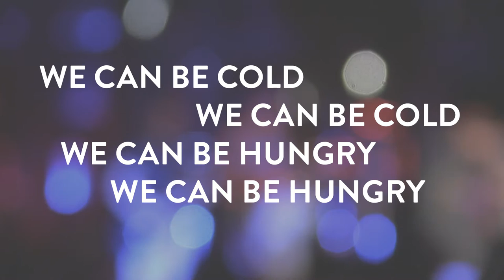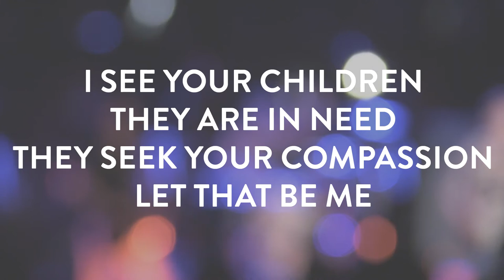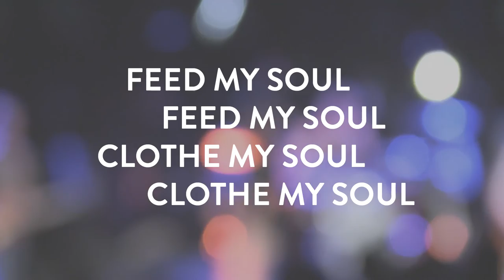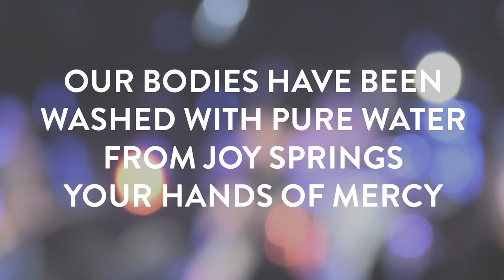The Rock Music - Your Bride (Lyric Video)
Track 2 off of The Rock Music's second ep of 2013, "Rise". Written by Kelsea McInroy and Caleb Yetton. Lyric video by Matt Scribner.

Verse 1:
We can be cold, We can be cold
We can be hungry, We can be hungry

Chorus:
Feed my soul, Feed my soul.
Clothe my soul, Clothe my soul

Verse 2:
I see Your children, they are in need
They seek Your compassion, let that be me
Our bodies have been washed with pure water
From joy springs Your hand of mercy

Bridge: I’m Your bride x4